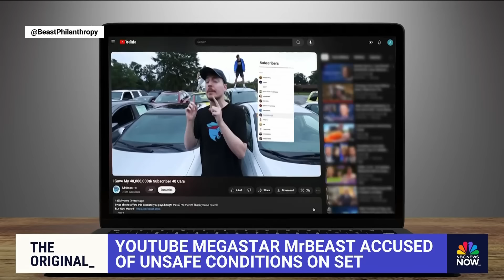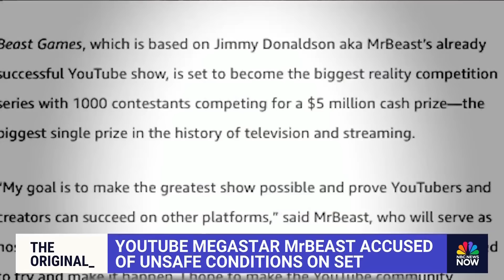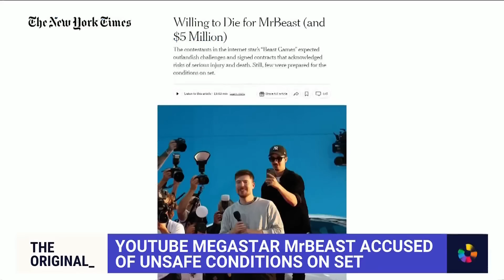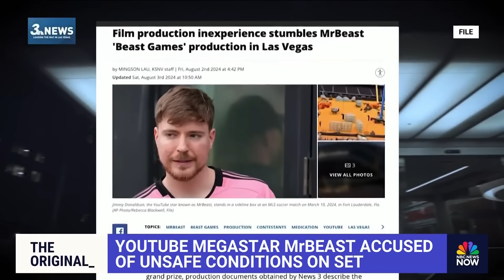YouTube megastar MrBeast accused of unsafe conditions on set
YouTube megastar Jimmy Donaldson, also known as MrBeast, is facing criticism over on-set complications during his Amazon competition series. NBC News’ Chloe Melas spoke with YouTube creator Rosanna Pansino who shared her experiences from a previous MrBeast show and is trying to expose the alleged chaos behind the scenes of the latest production.